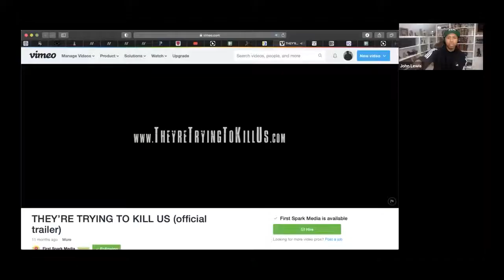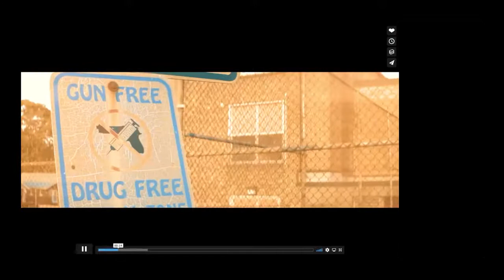Food justice with John Lewis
John Lewis—vegan athlete, social justice activist, filmmaker and owner of VeganSmart—presents a talk to Dr. Bronner's employees discussing food deserts, nutritional and environmental racism, diet related diseases, racial disparities of disease, animal cruelty, and climate change.